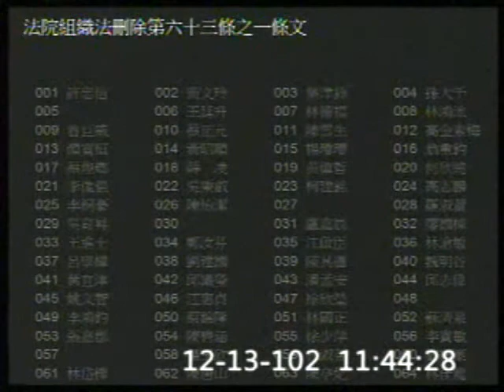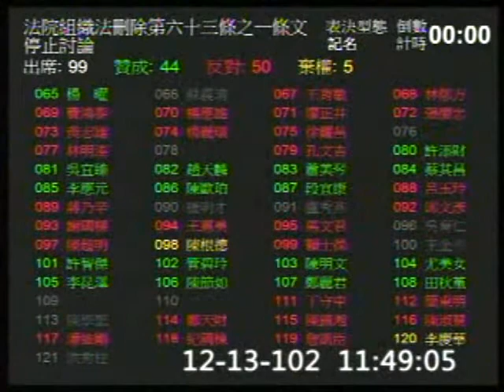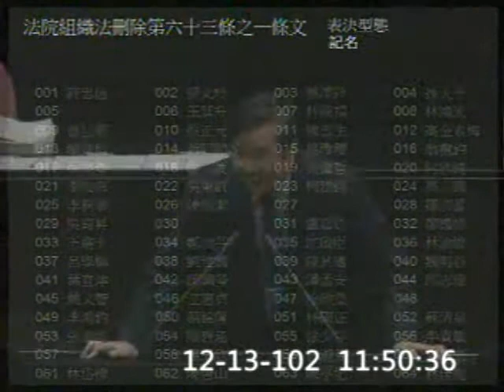2013-12-13 吳秉叡 發言片段, 第8屆第4會期第14次會議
會議簡介: 第8屆第4會期第14次會議一、13日上午9時至10時為國是論壇時間。二、討論事項：詳見議事日程。三、

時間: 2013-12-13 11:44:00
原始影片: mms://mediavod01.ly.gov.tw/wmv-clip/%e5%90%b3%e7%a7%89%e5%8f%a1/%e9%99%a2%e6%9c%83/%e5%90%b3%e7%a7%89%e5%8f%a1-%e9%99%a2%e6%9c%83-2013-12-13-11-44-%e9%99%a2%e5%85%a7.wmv